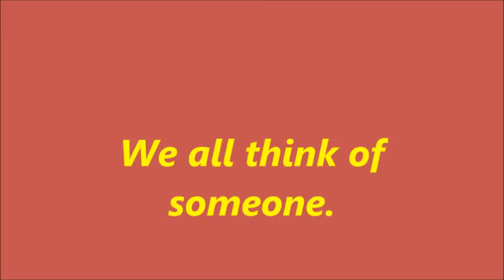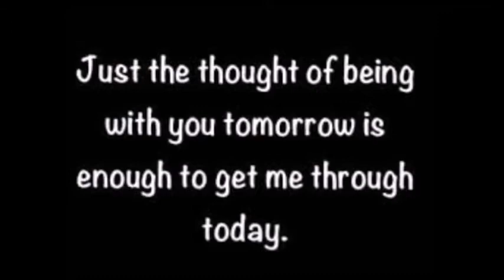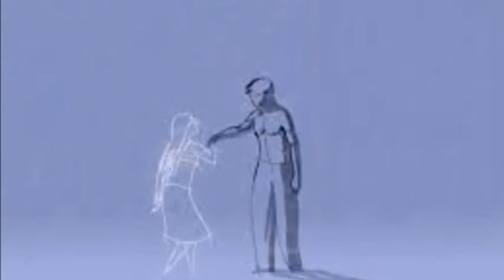The very thought of you by Sid